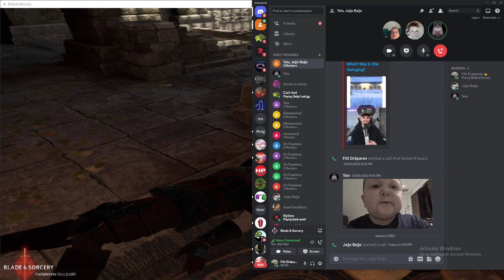Blade and Sorcery | Shot with GeForce